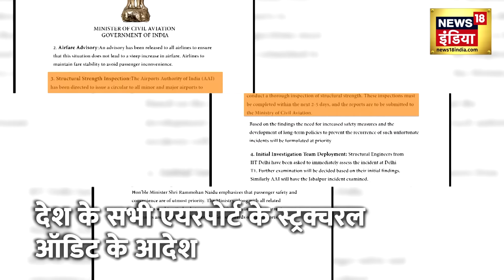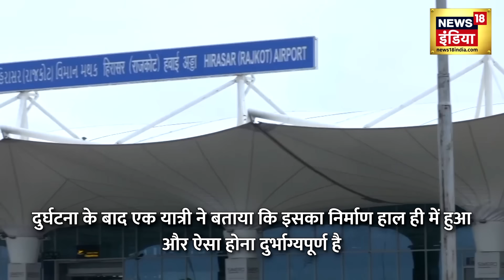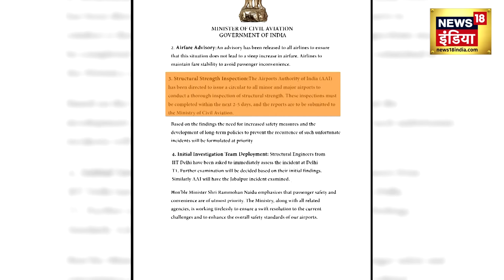Gujarat के Rajkot Airport में Delhi जैसा हादसा, भारी बारिश में हुआ ये नुकसान | Rain | N18V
A day after the collapse of part of T-1 of Delhi's IGI, a part of Rajkot airport collapsed in Gujarat. No passenger was present at the time of the accident and no passenger was reported injured. After these two incidents, the Union Civil Aviation Ministry has ordered an inspection of all small and big airports.

दिल्ली के आईजीआई के टी-1 का हिस्सा गिरने के एक दिन बाद गुजरात में राजकोट के हवाई अड्डे का एक हिस्सा गिरा। दुर्घटना के समय कोई भी यात्री मौजूद नहीं था और किसी भी यात्री के घायल होने की सूचना नहीं आई। इन दो घटनाओं के आने के बाद केंद्रीय नागरिक उड्डयन मंत्रालय ने सभी छोटे बड़े हवाई अड्डों की जांच के आदेश दिए हैं।